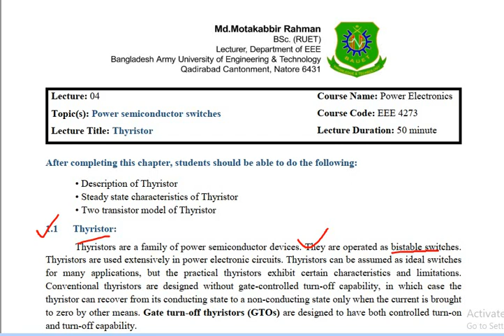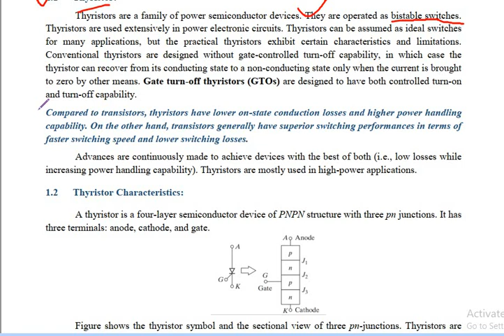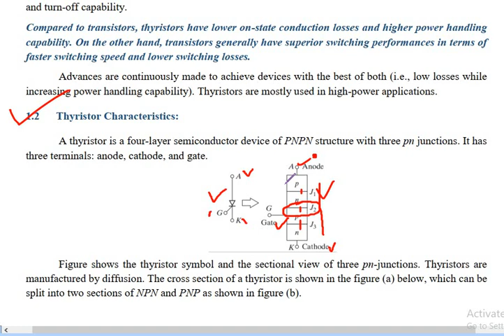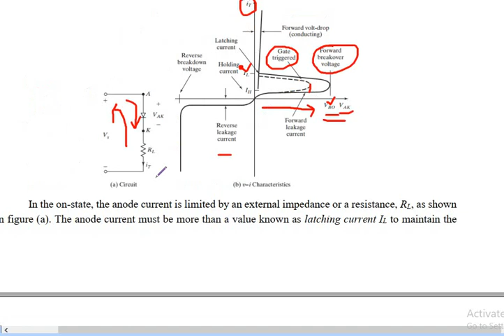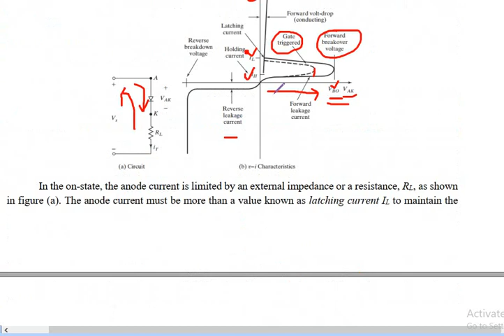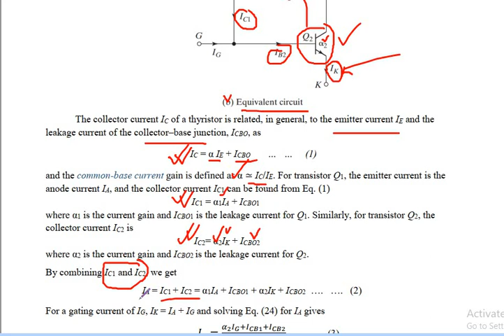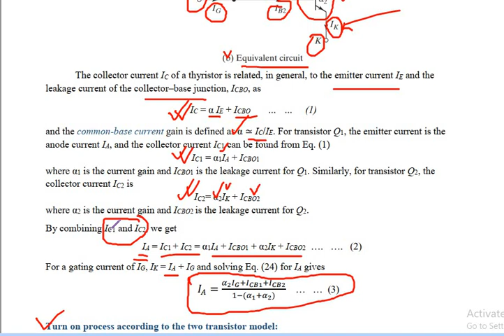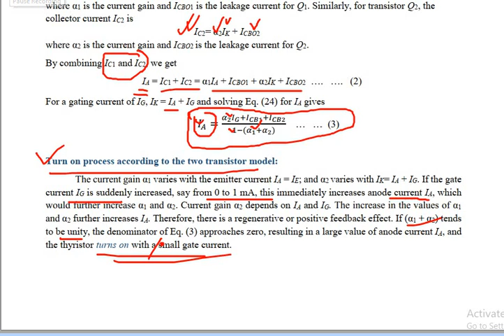Power_Electronics - Lecture 4: Thyristor (I)- BAUET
Lecture: 04
Course Name: Power Electronics
Course Code: EEE 4273
Bangladesh Army University of Engineering & Technology (BAUET)
Topic(s): Power semiconductor switches and triggering devices
Lecture Title: Thyristor (I)
Lecture Duration: 50 minutes